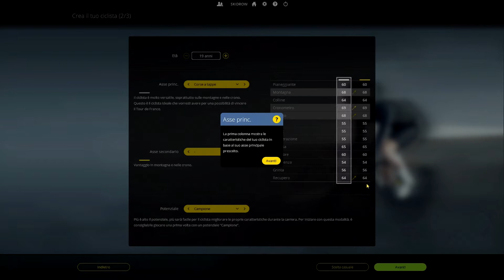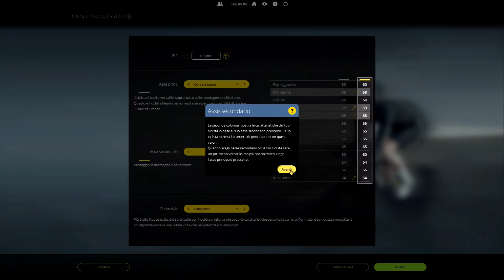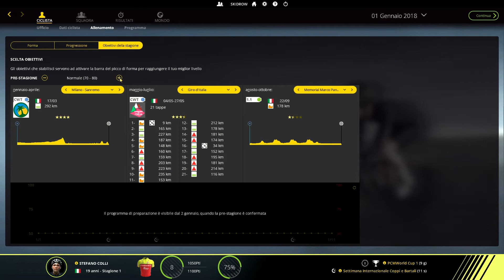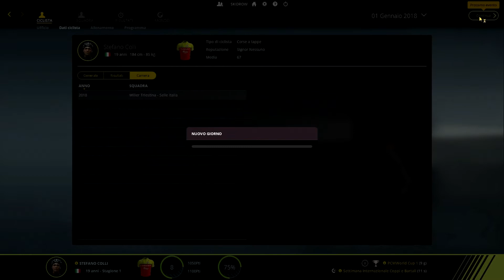Pro Cycling Manager #1 l inizio della carriera!